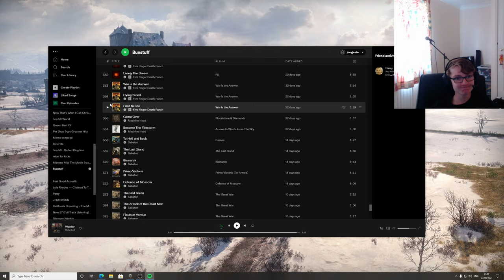PRIMO VICTORIA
Wheeled light tank receives karma for having wheels.